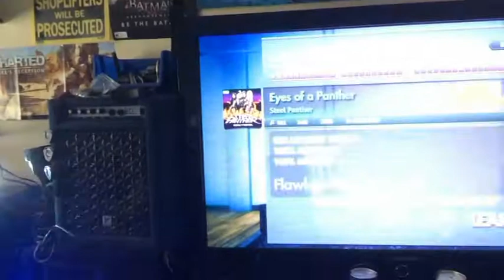*Eyes Of A Panther* *Bass Playthrough*